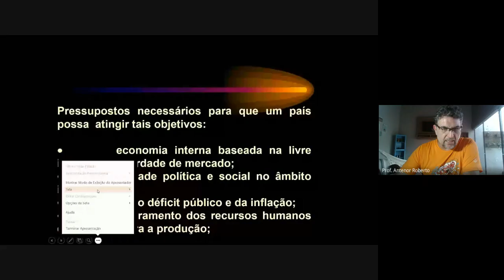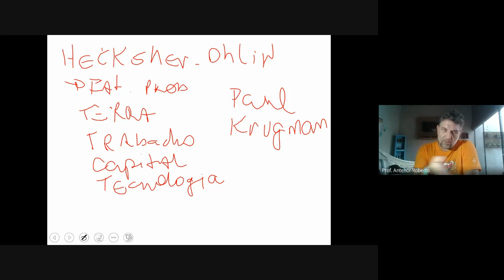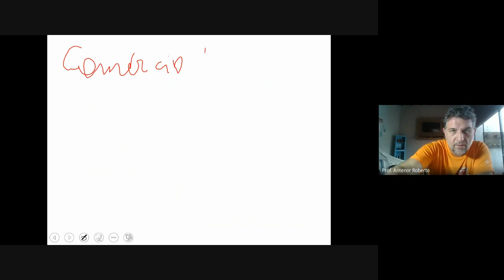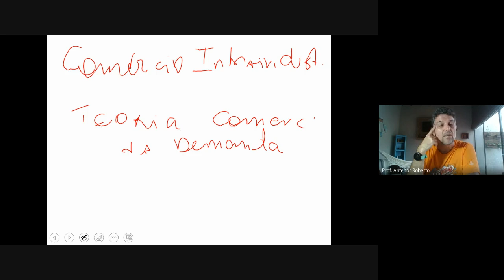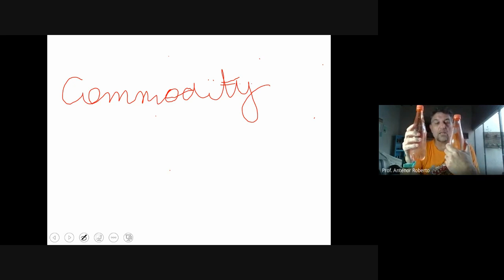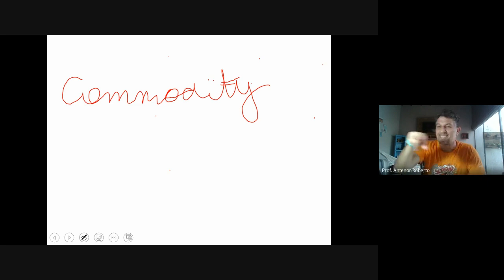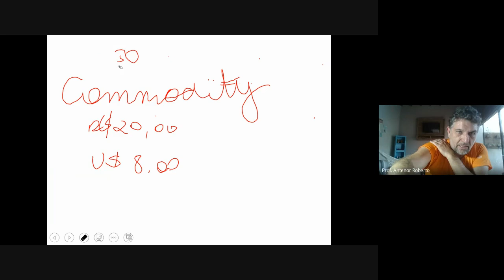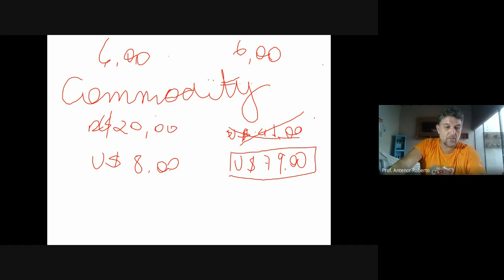Aula ao Vivo - Agentes Econômicos - Dia 26 de outubro de 2021.